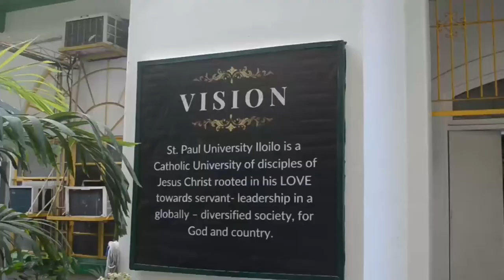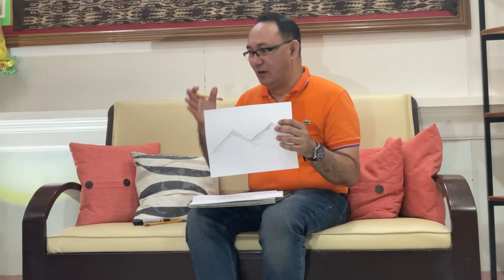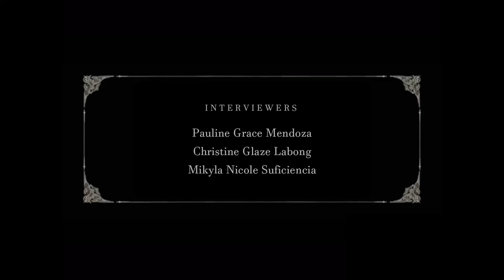ROMIE JOHN DELARIARTE / AS A PERSON / "ROAM WITH ROMIE"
This video was excellently created by the Grade 12 STEM students of St. Paul University Iloilo this academic year 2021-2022. This is entitled "ROAM WITH ROMIE", an interview with Romie John Delariarte as a person who is exposed to the arts and education. Iloilo Prima Galaw is truly grateful for the following people who made this video possible and meaningful.

Leader:                     PAULINE GRACE MENDOZA
Interviewers:           PAULINE GRACE MENDOZA
                                 CHRISTINE GLAZE LABONG
                                 MIKYLA NICOLE SUFICIENCIA
Editors:                   GINES TIFANNY BILLANO
                                 IAN MAR VALENZUELA
                                 KYLE CHRISTIAN DE LOS REYES
Scriptwriters:         MIKYLA NICOLE SUFICIENCIA
                                PAULINE GRACE MENDOZA
                                CHRISTINE GLAZE LABONG
                                EURIKA EDEN LACHIA
                                CHRISMUND NAPALLATAN
Technical Directors: AISHEN KHAN SAPLAGIO
                                    CHRISIANA MARIE ABILA
                                    CHRISMUND NAPALLATAN

CONGRATULATIONS PAULINIANS! Great work from the heart.